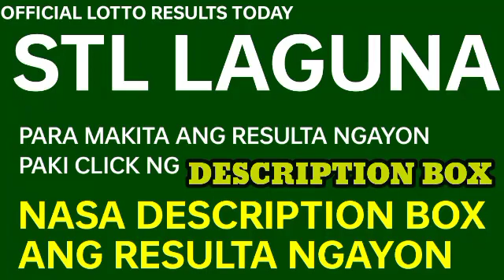Stl Laguna results today December 6, 2022 2ND DRAW lotto stl results today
Stl Laguna Results
1st draw: 06 x 29
2nd draw: 32 x 07
3rd draw: